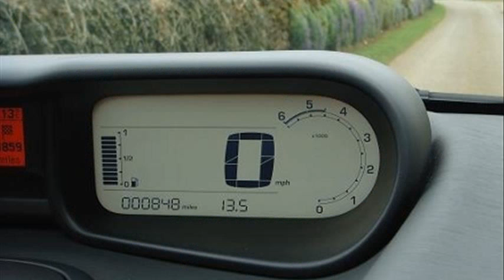citroen c3 picasso review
citroen c3 picasso reviews uk
citroen c3 picasso review 2012
citroen c3 picasso review 2009
citroen c3 picasso review honest john
citroen c3 picasso review video